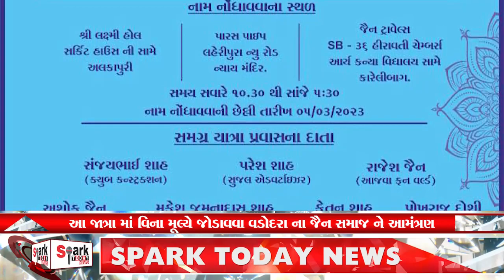જૈન ઈન્ટરનેશનલ ઓર્ગેનાઈઝેશન વડોદરા દ્વારા પંચ તીર્થ જાત્રાનું આગામી 10 માર્ચે આયોજન..2023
જૈન ઈન્ટરનેશનલ ઓર્ગેનાઈઝેશન વડોદરા દ્વારા મુંબઈ આચાર્ય પદ પ્રદાન મહોત્સવ અને પંચ તીર્થ જાત્રાનું આગામી 10 માર્ચે આયોજન..
આ જાત્રા માં વિના મૂલ્યે જોડાવવા વડોદરા ના જૈન સમાજ ને આમંત્રણ